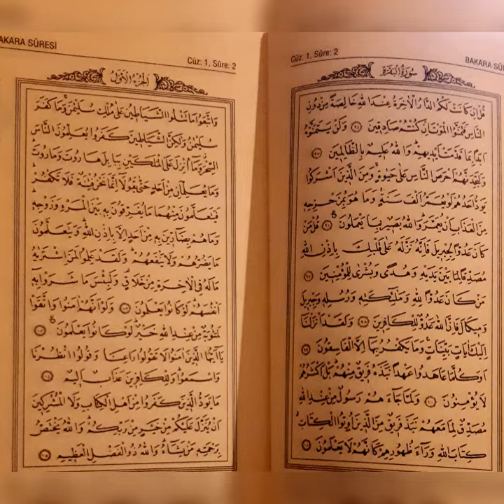Kuran-ı Kerim Türkçe Meali ( Bakara Suresi 94 -105 )